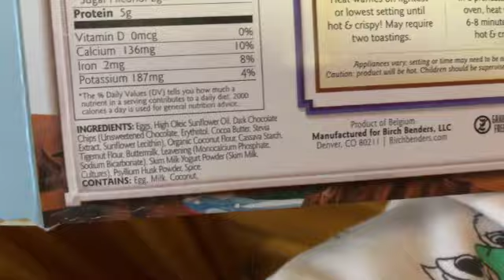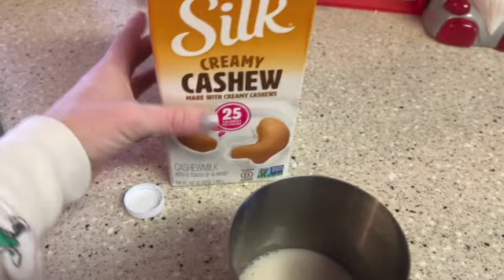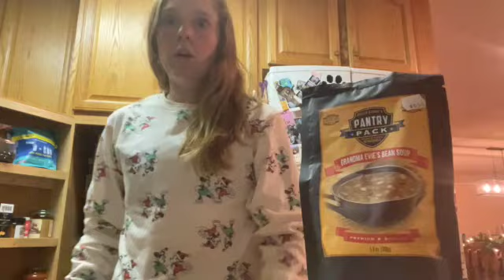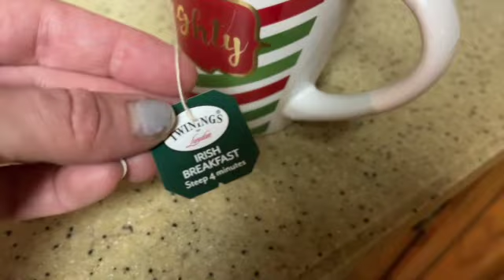Vlogmas 2020 | Day 16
It's here! Vlogmas 2020! Welcome to day 16!

Make sure to check out Vlogmas 2019 playlist for last year's Vlogs!